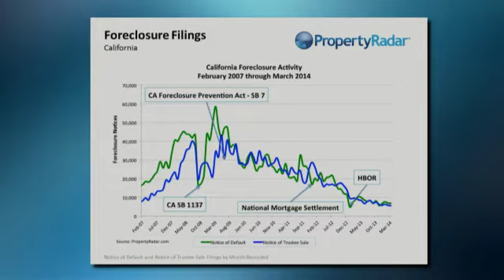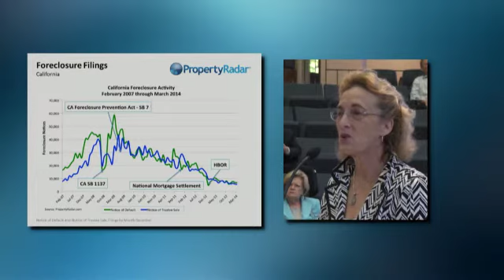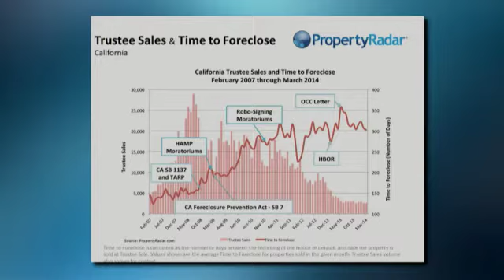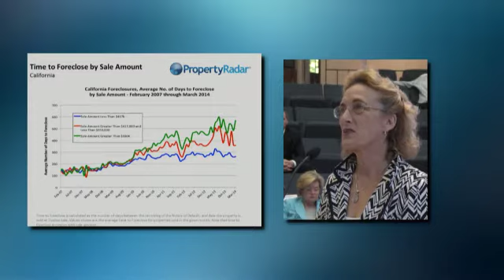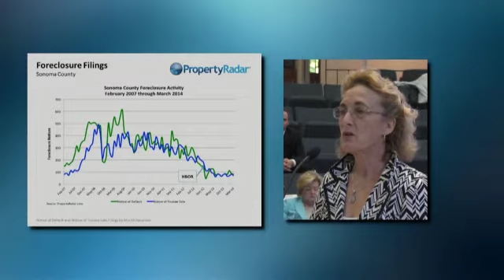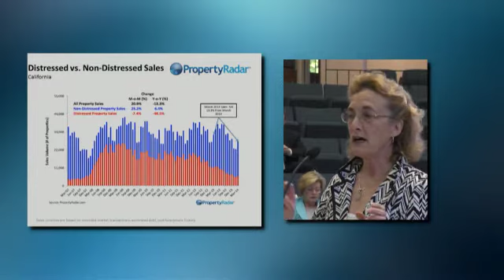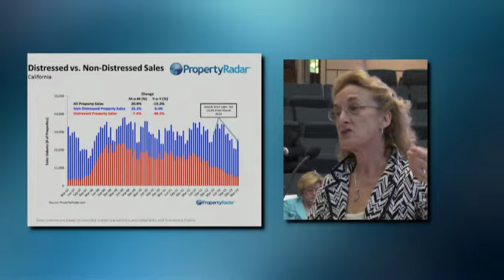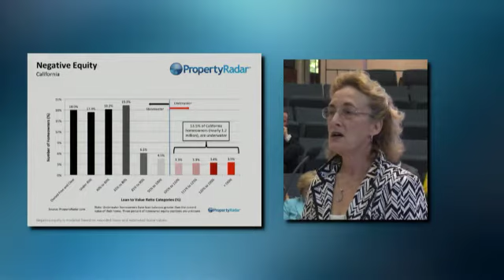Banking & Financial Institutions Committee - Homeowner Bill of Rights Implementation Update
In this informational hearing, the CA State Senate Banking and Financial Institutions Committee receives an update to the status of the Homeowner Bill of Rights implementation.

JURISDICTION: Bills relating to financial institutions, commerce, international trade, retail credit interest rates and corporations.

Members:
Senator Noreen Evans (Chair)
Senator Andy Vidak (Vice Chair)
Senator Marty Block
Senator Lou Correa
Senator Jerry Hill
Senator Ben Hueso
Senator Mike Morrell
Senator Richard Roth
Senator Norma J. Torres